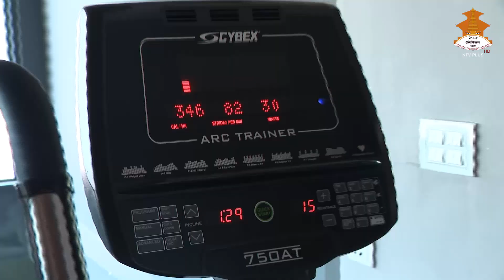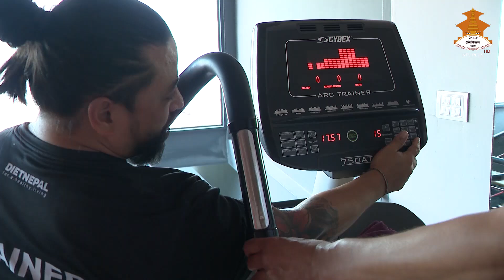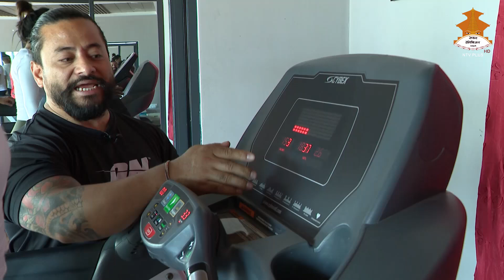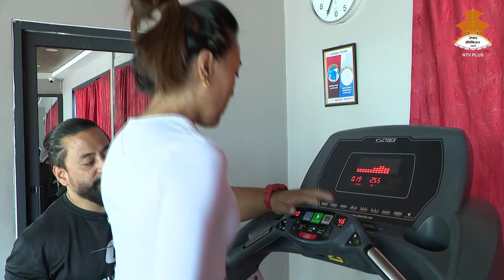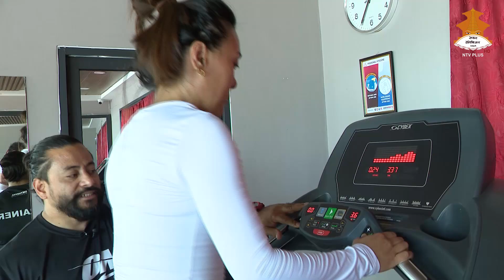Warmup, Stretching & Cardio before Physical Exercise | SPORTS INFO | 2081-01-28